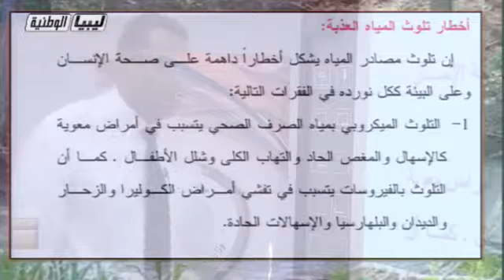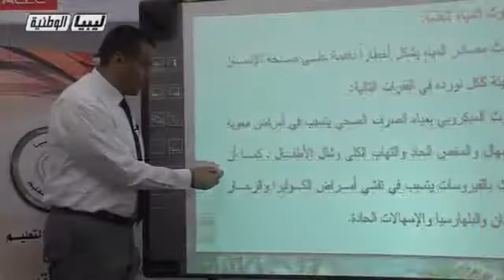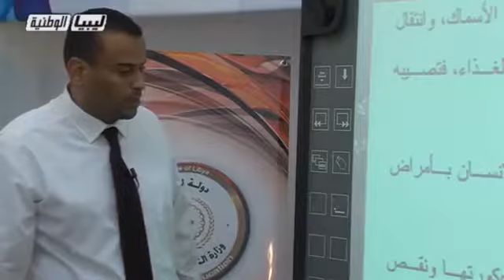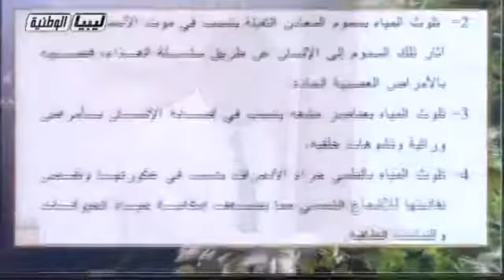جغرافيا - الثالث الثانوى أدبى -اخطار تلوث المياه العذبة